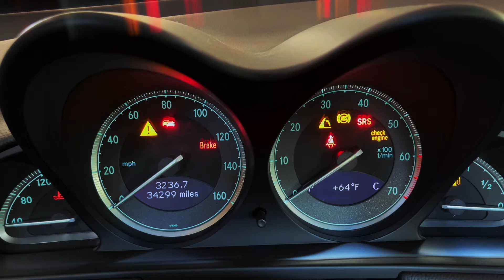34k-Mile 2004 SL500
Cold-Start, Walk-Around + Top & Adjustable Suspension Demonstration